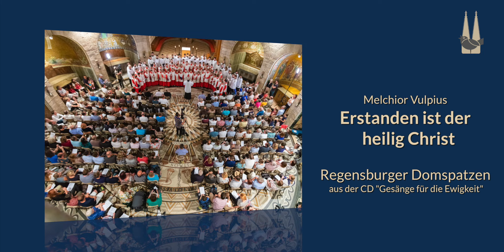Erstanden ist der heilig Christ – Die Regensburger Domspatzen zu Ostern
Das Licht der Osterkerze steht für Jesus, der durch seine Auferstehung das Dunkel unseres Lebens erhellt hat. Für uns ging Christus in den Tod und für uns hat er auch den Tod besiegt. Also verspricht die Botschaft von seiner Auferstehung uns allen, dass in das Dunkel dieser Tage auch wieder das Licht hineinstrahlen wird. Keine Angst dieser Welt, kein Schmerz, kein Virus, kein Tod hat eine Chance gegen die Liebe Gottes.

Mit der Motette „Erstanden ist der Heilig Christ“ von Melchior Vulpius (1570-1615) - genommen von unserer CD „Gesänge für die Ewigkeit“ - und Bildern aus dem Dom wünschen wir Euch allen frohe und gesegnete Ostertage!